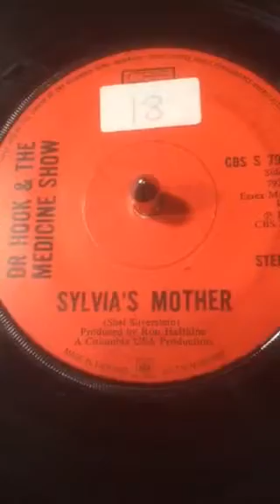Dr Hook & The Medicine Show - Sylvia’s Mother From 1972 ( Vinyl 45 ) .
Tony’s Vinyl and CD selection sharing music from my collection a Vinyl 45 from 1972 Recorded By Dr . Hook & The Medicine Show .